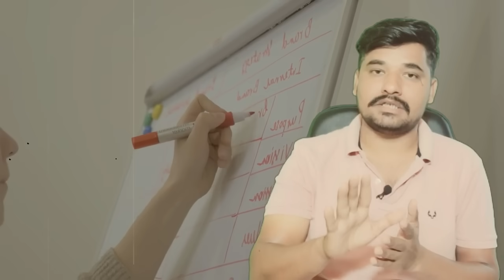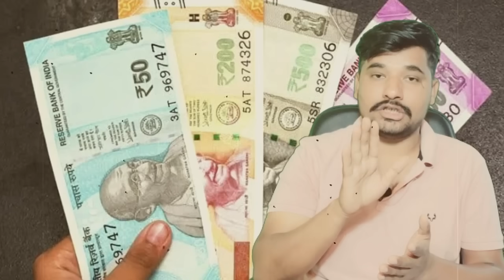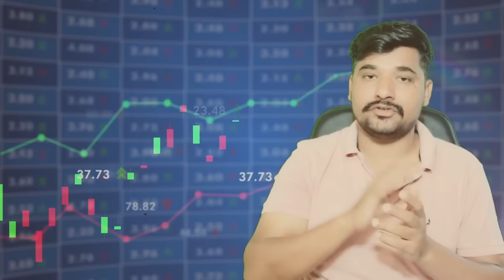500 ની નોટ પણ બંદ થઈ || આ તારીખ પછી નહિ ચાલે || નોટબંદી || Gujarati Duniya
500 ની નોટ પણ બંદ થઈ || આ તારીખ પછી નહિ ચાલે || નોટબંદી || Gujarati Duniya

Timestamp in this video :

01:00 ગુજરાતી માહિતી
02:00 ગુજરાતી જાણકારી
03:00 ગુજરાત
04:00 ગુજરાત સમાચાર
05:00 ગુજરાતી
06:00 માહિતી
07:00 મહત્વપૂર્ણ જાણકારી
08:00 gujarati duniya

GUJARATI DUNIYA